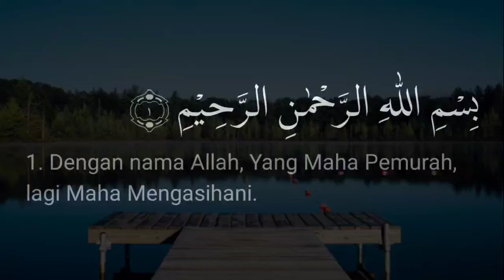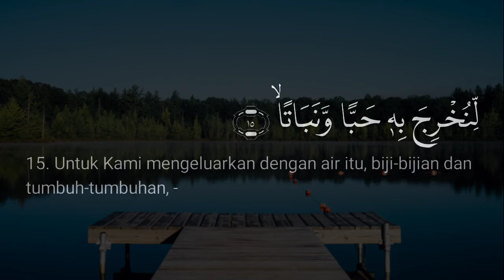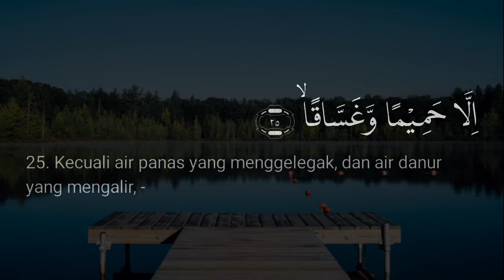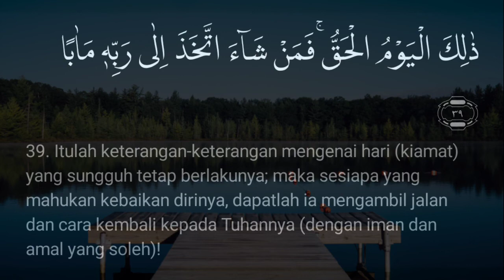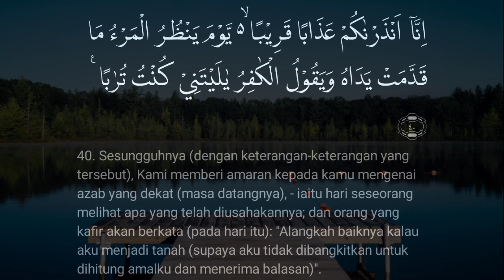Wan Azim | Surah An Naba' | Berita Besar | سورة النبأ | Terjemahan Bahasa Melayu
Surah An-Naba’ (Bahasa Arab: سورة النبأ‎) ialah surah ke-78 dalam al-Quran. Surah ini tergolong surah Makkiyah, terdiri atas 40 ayat. Dinamakan An Naba’ yang bererti berita besar diambil dari kata An Naba´ yang terdapat pada ayat 2 surat ini. Dinamai juga Amma yatasaa aluun diambil dari perkataan "Amma yatasaa aluun" yang terdapat pada ayat 1 surat ini.

Isi kandungan :
1)Pengingkaran orang-orang musyrik terhadap adanya hari berbangkit dan ancaman Allah terhadap sikap mereka itu.
2)Kekuasaan-kekuasaan Allah yang terlihat dalam alam sebagai bukti adanya hari berbangkit
3)Peristiwa-peristiwa yang terjadi pada hari berbangkit
4)Azab yang diterima orang-orang yang mendustakan ayat-ayat Allah serta kebahagiaan yang diterima orang-orang mukmin di hari kiamat
5)Penyesalan orang kafir di hari kiamat

Social Media.

**Video edited on android device using Kinemaster apps**